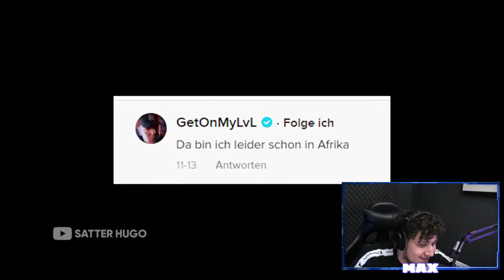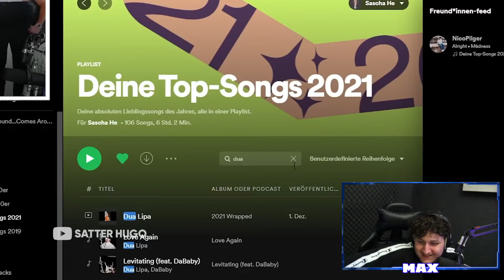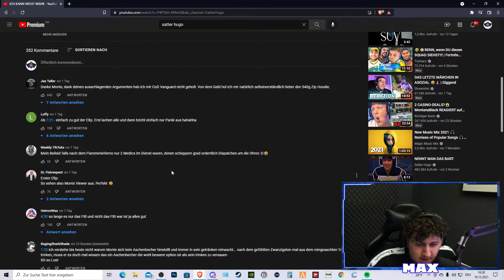GOAL GOAL GOAL SÜÜÜÜÜÜÜÜÜ!! Satter Hugo - React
Wenn euch das Video gefallen hat dann lasst doch ein Like da